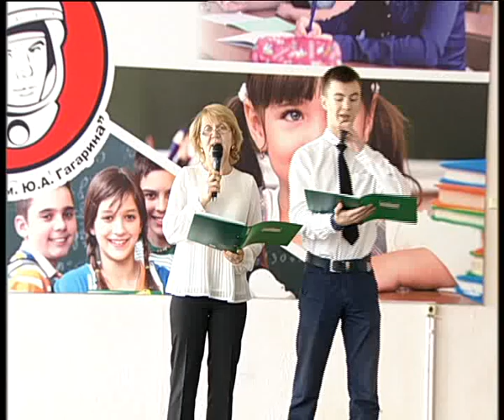13 school for 90 years of Magnitogorsk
Алексей Челейкин - 13 школа празднует 90летие Магнитогорска, Alexey Cheleykin -  13 school for 90 years of Magnitogorsk